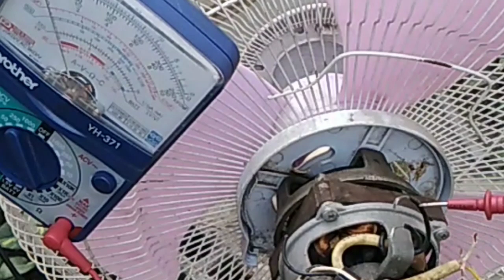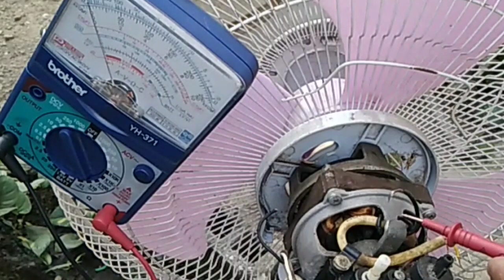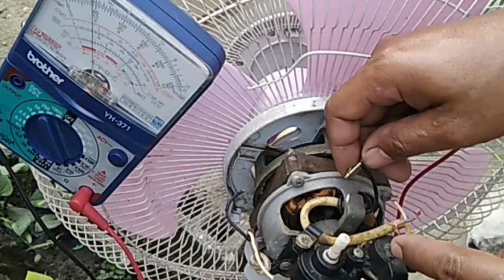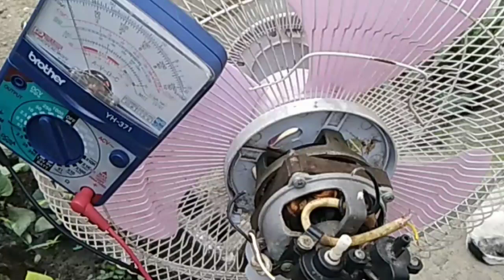Paano Malalaman Ang Common Wire ilang Ohms Ang Dapat Makuha